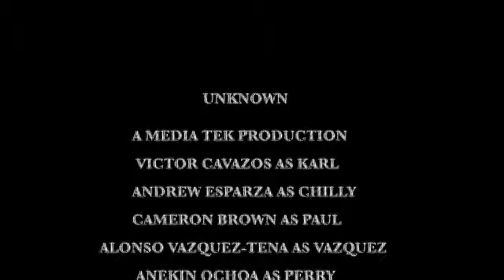unknown- 8A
This video is about unknown